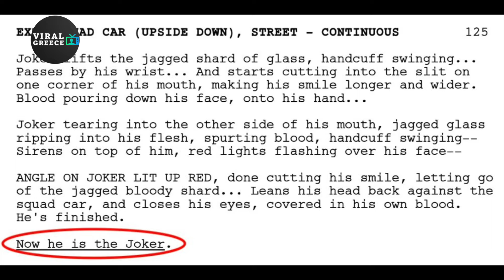O δημιουργός της ταινίας Joker 2 αποκάλυψε ότι ο Joker δεν έχει σχέση με τον Joker της DC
Η πολυσυζητημένη ταινία Joker: Folie à Deux φαίνεται να έχει πέσει θύμα των κακών κριτικών και των αρνητικών σχολίων από το κοινό μέσα στο κύμα των αντιδράσεων ο δημιουργός της Todd Phillips αποκάλυψε ότι ότι ο χαρακτήρας του Joker δεν σχετίζεται με τον Joker της DC
Για περισσότερα βίντεο